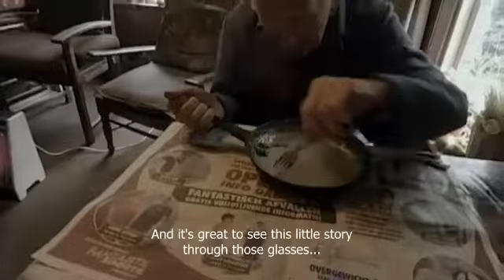Rutger Hauer on "De wereld draait door" talkshow on March 23 2018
Rutger Hauer on "De wereld draait door" talkshow on March 23 2018, with English subtitles. About: "The Last Chair" mini-documentary with English voice-over by Rutger Hauer, for the international version.